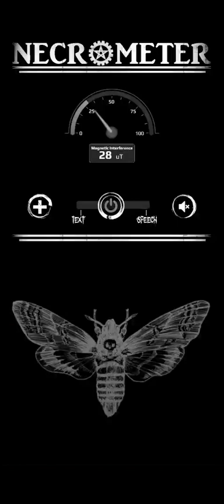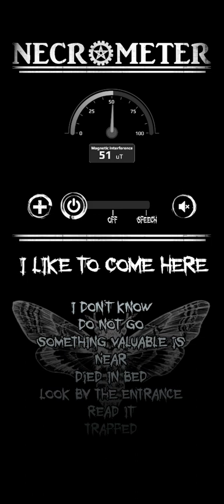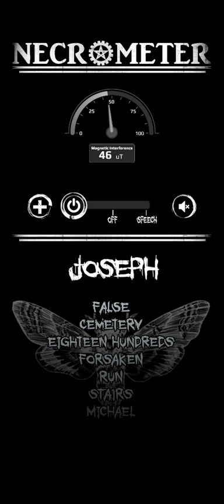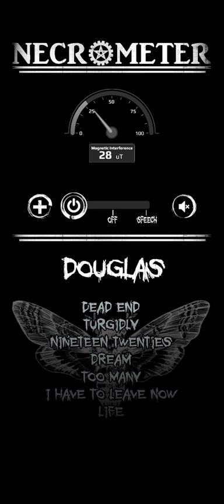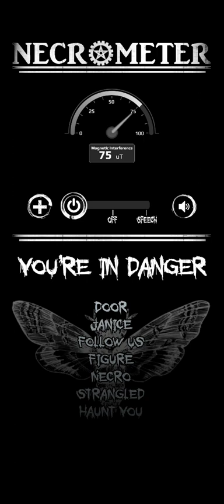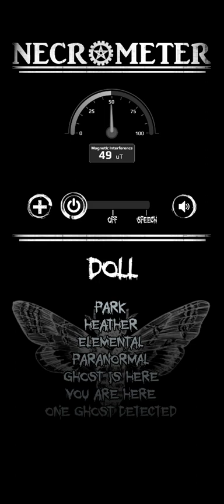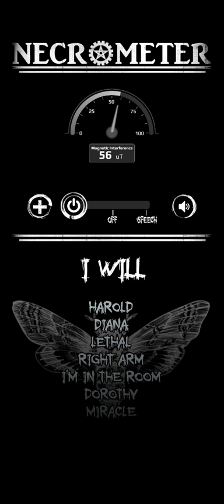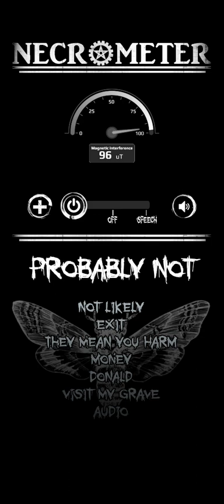NECROMETER SESSION BEFORE THUNDERSTORMS SUPPOSED TO COME IN HIGH LEVEL ENERGY ACTIVE